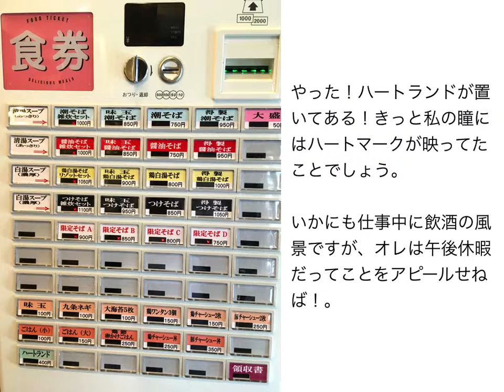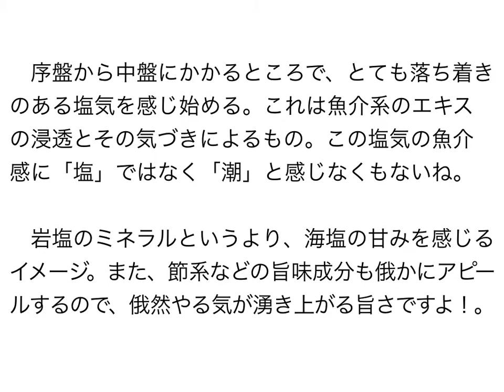麺宿 志いな 得製 潮そば ＋ ハートランドビール小瓶 〜ラーメン食べて詠います